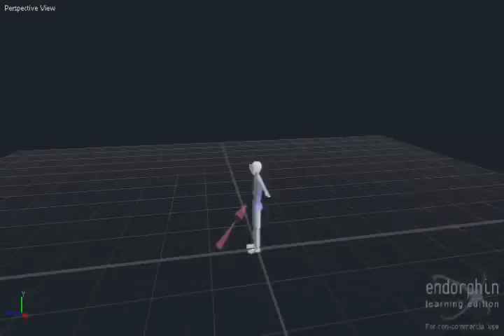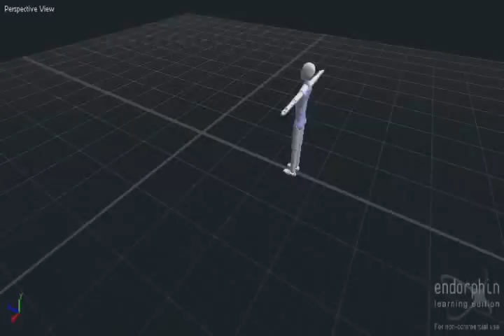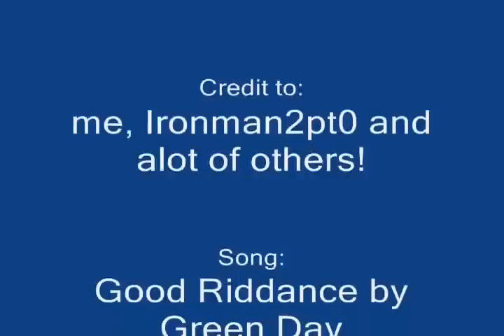All my endorphins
All my endorphins since i had endorhpin